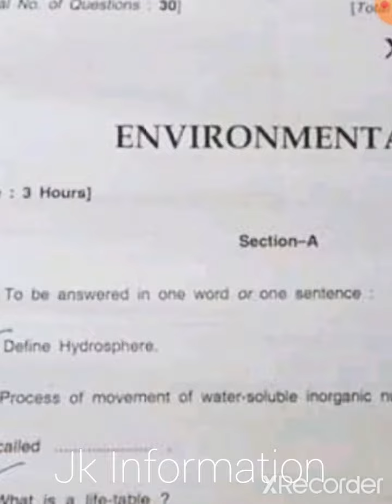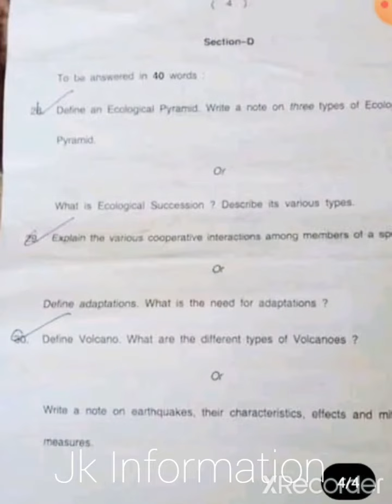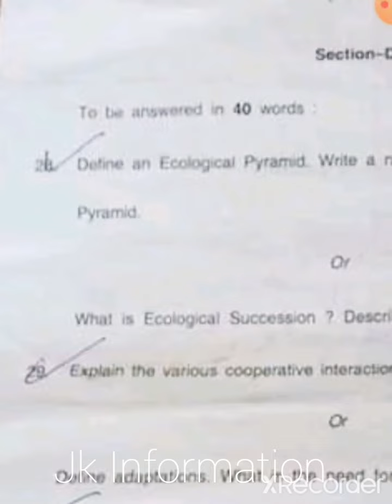Class XI Environment science Annual 2019|. Class XI Environment science final paper 2019